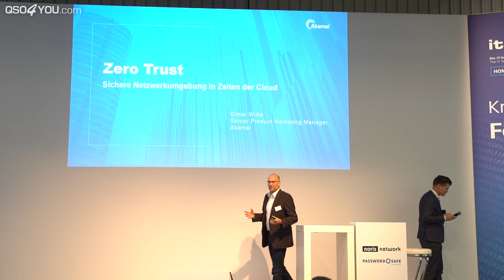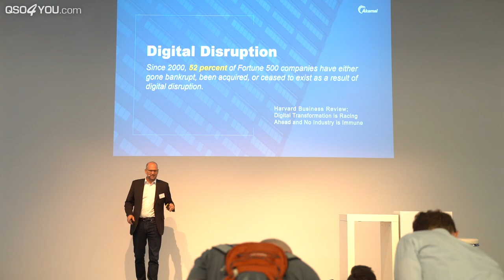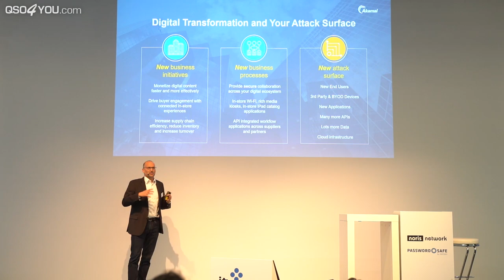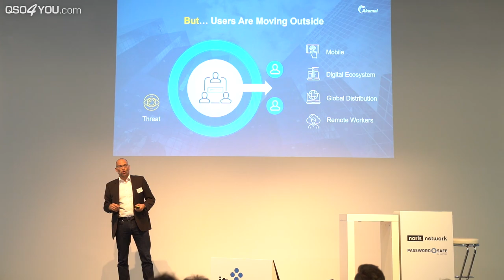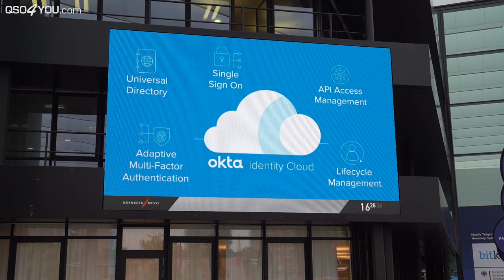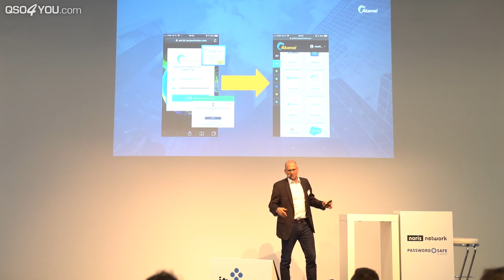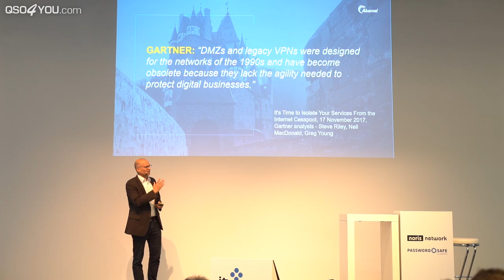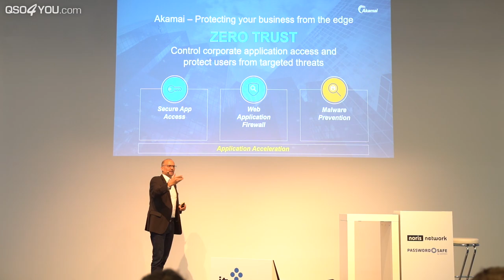it-sa 2019: Zero Trust - Sichere Netze in Zeiten der Cloud - Akamai | QSO4YOU Tech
Weitere Beiträge zur IT-SA 2019 werden in den kommenden Tagen veröffentlicht.

CREDITS

--- Kamera ---
David Duschek
Philipp Wittmann

AUDIO PODCASTS VON QSO4YOU
SERVER

UNTERSTÜTZE QSO4YOU

© QSO4YOU 2019